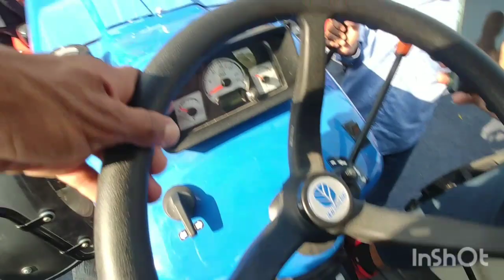New Holland 5620 with crdi Engine बहुत ताकतवर ट्रैक्टर बनाया है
new holland 5620 4×4
new launch tractor in india
John deere tractor india
new holland 3630
new Holland stunt video
new holland pulling trolley
blue tractor
old tractor for sale
tractor mandi
tractor below 5 lakh
tractor below 10 lakh
best tractor under 5 lakh
crdi Engine
65 hp tractor
50 hp tractor